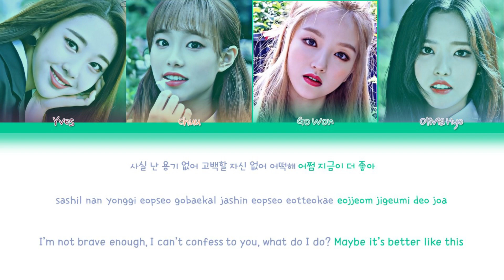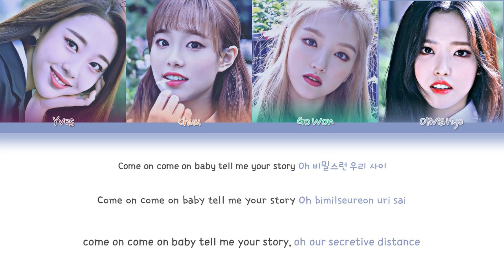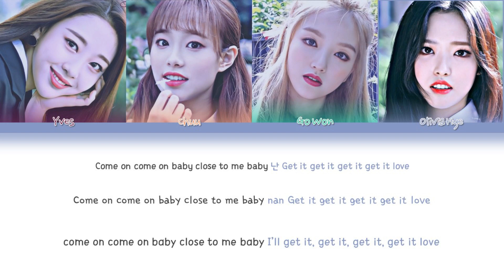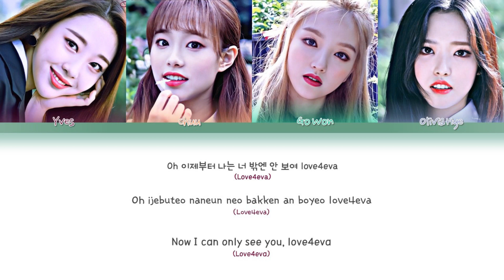love4eva - LOONA/ yyxy (feat. Grimes) [COLOR CODED]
Release date: May 30, 2018
Song: love4eva
Mini Album: beauty&thebeat
Tracklist:
1- dal segno
2- love4eva (feat. Grimes)
3- frozen
4- one way
5- rendezvous 18.6y